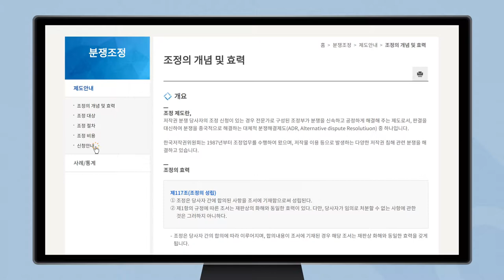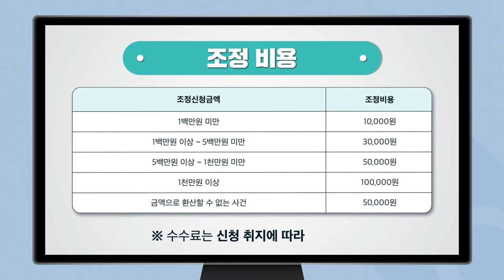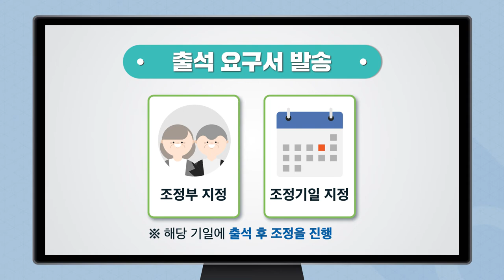오프라인 조정신청 절차 영상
※ 오프라인 조정신청 절차 바로가기